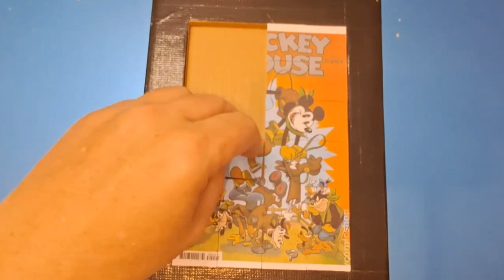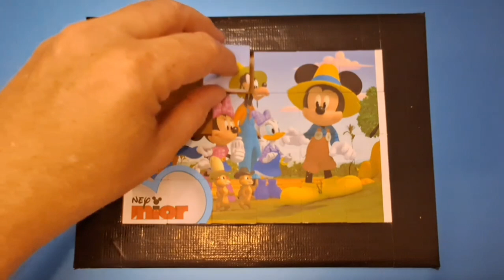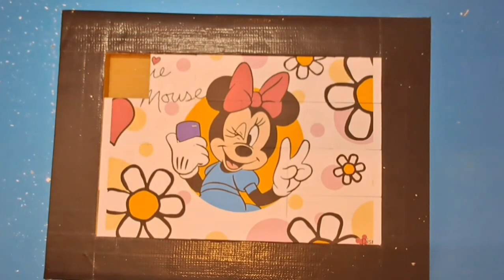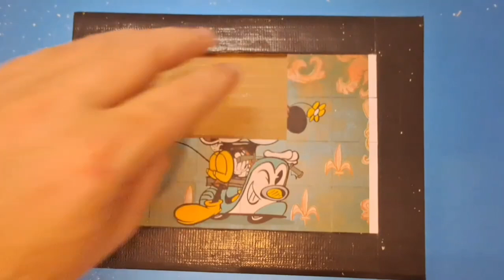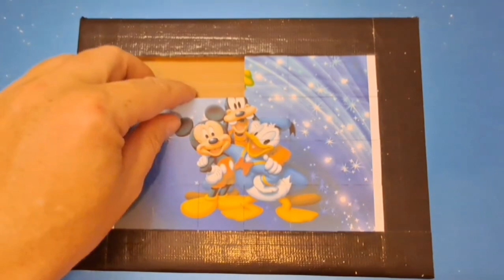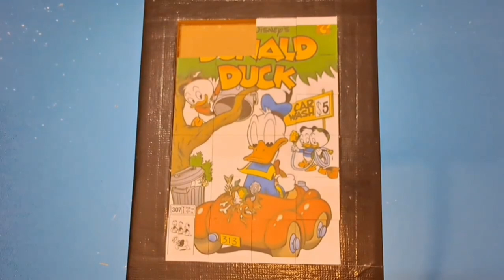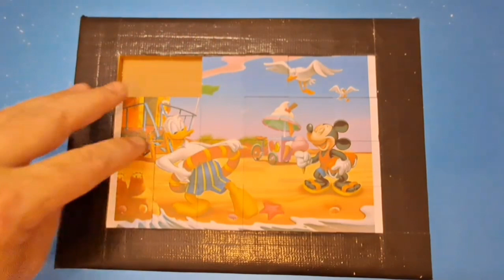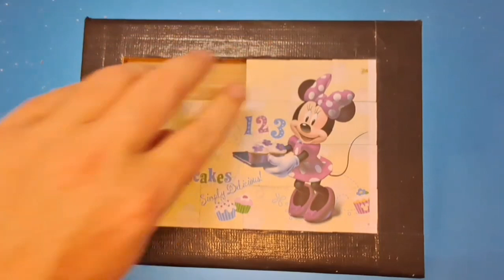89 mins mickey mouse minnie mouse donald duck goofy jigsaw puzzle